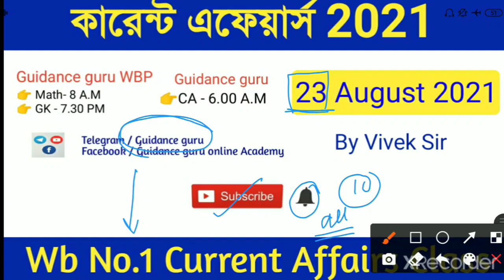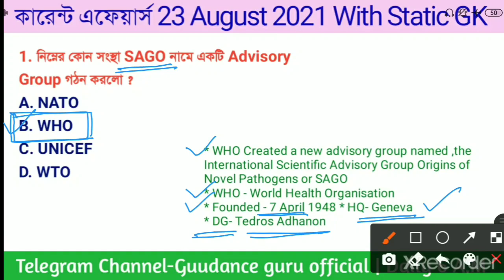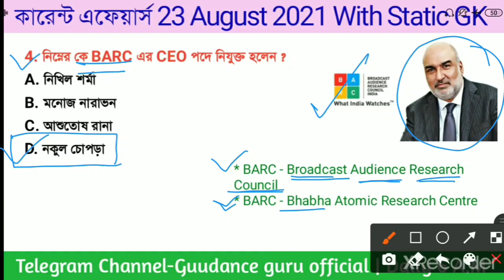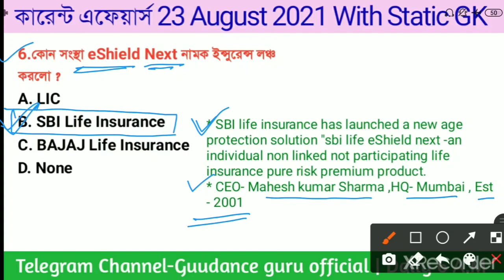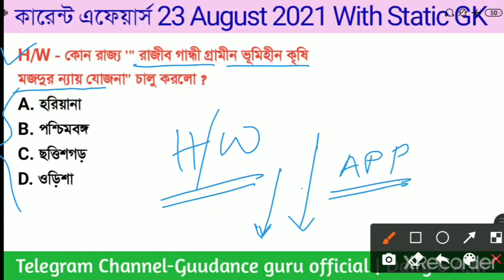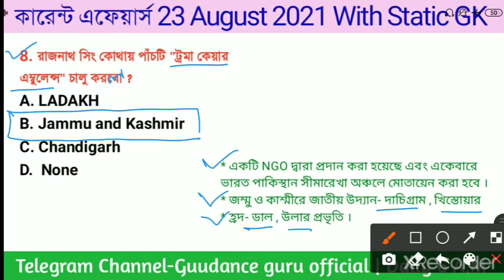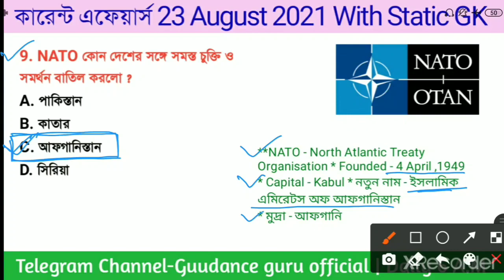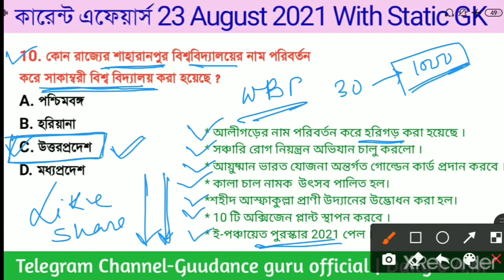কারেন্ট এফেয়ার্স 2021 | 23 August 2021 Current Affairs in bengali | Part-462 | Guidance guru